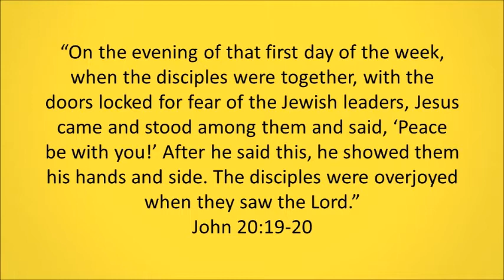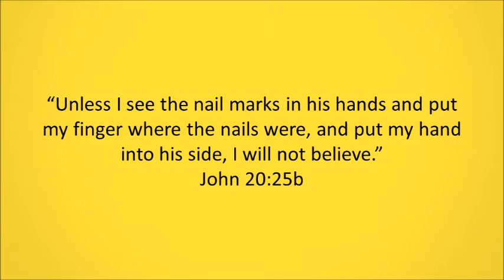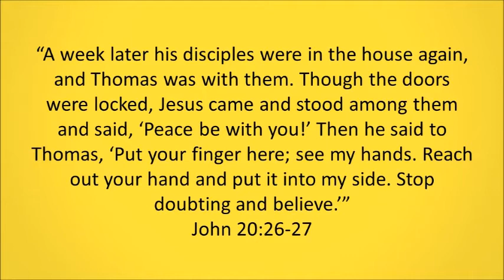When In Doubt. . . Video Devotional By Pastor Andrew Krayer-White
Pastor Andrew looks at Jesus' post resurrection encounter with Thomas in John 20:24-29 and reminds us Jesus' love for doubting disciples